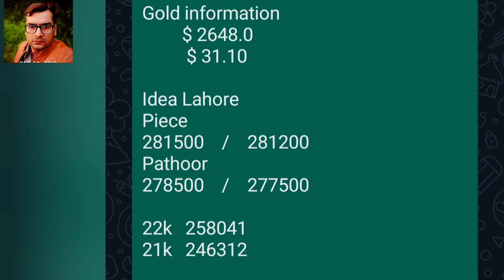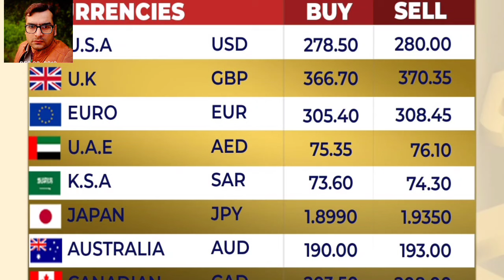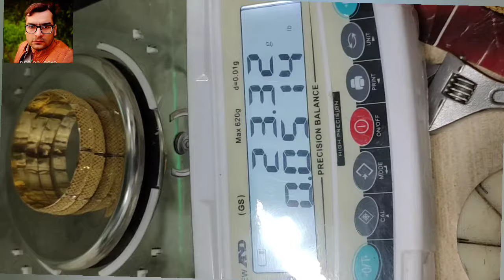Gold price today | gold rate in Pakistan | dollar rate I gold price prediction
gold price,
gold investment
gold news today
gold price
gold price news
gold rate
gold rates
gold rates in pakistan today
gold today
gold update
Gold rate today in Pakistan
Gold price
24 karat gold rate,
22 karat gold rate today,